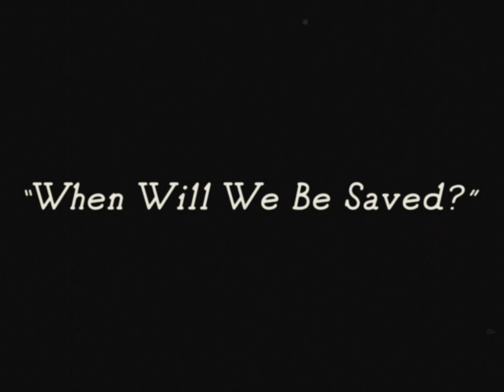When Will We Be Saved - Official Music Video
Video for Falling Water's new single "When Will We Be Saved”, which deals with the stress and anxiety of quarantine during COVID-19 crisis. A self reflection of the Irony of suddenly having the time to do all the things you always wanted to get done, suddenly smacking you in the face.

Lyrics and Music by Mark Rechler
Produced by Chris Fasulo
Directed by George Panagakos